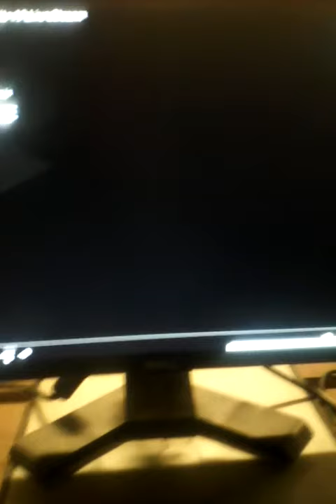Sniper Elite and FAZ3 T3CH